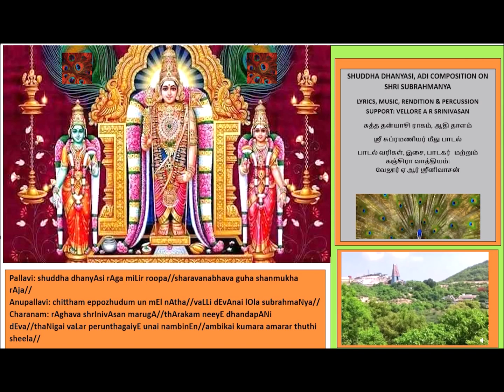Composition of Vaggeyakara Vellore AR Srinivasan onTiruttani Shri Subrahmanya. Shuddha Dhanyasi, Adi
vellorearsrinivasan is a Carnatic vocalist, percussionist and vaggeyakara (composer of both lyrics and music in the Carnatic {Classical}genre). An alumnus of CMC Vellore, Madras University and Mysore University, he is presently working as a Professor in the Department of Biochemistry at Mahatma Gandhi Medical College and Research Institute, Sri Balaji Vidyapeeth, Pondicherry, India.